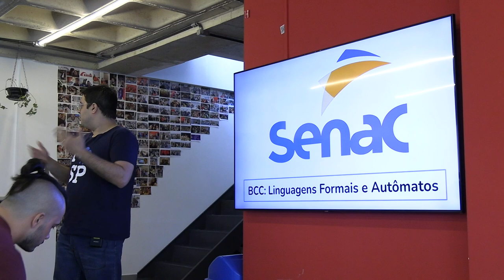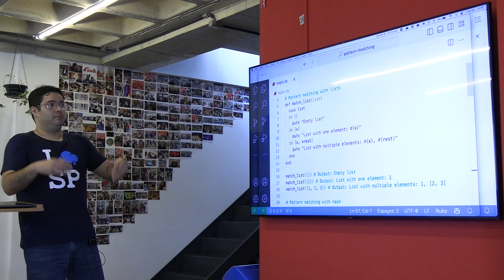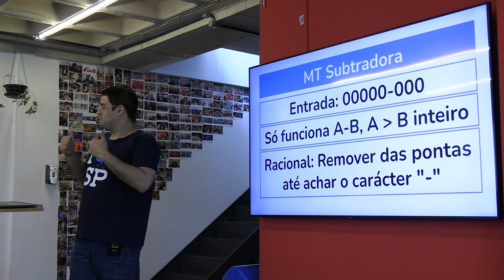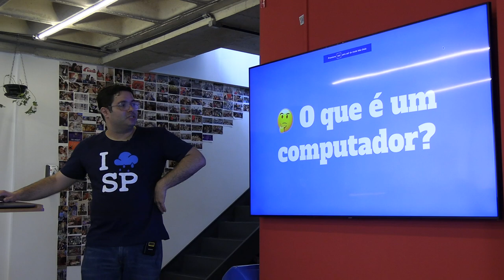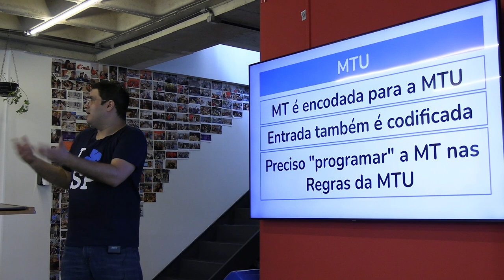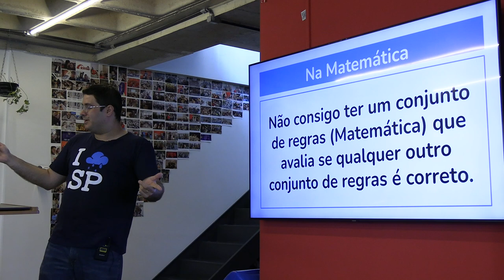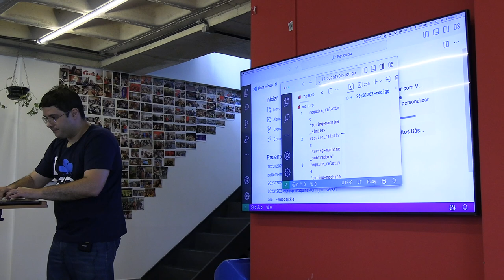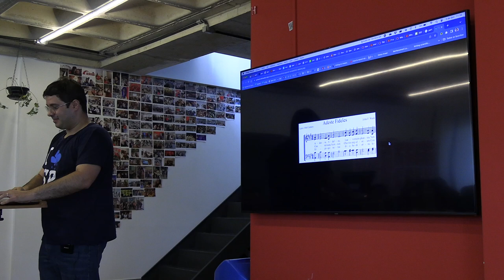Máquinas de Turing e Pattern Matching em Ruby por Celso Crivelaro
O que é um computador? O que é software? Quais são os limites de um computador? Irei mostrar a filosofia e matemática da computação com as Máquinas de Turing , um modelo do nosso computador moderno. Iremos a fundo na Teoria da Computação! Tudo isto usando Ruby e Pattern Maching!

Apresentado por Celso Crivelaro no sexagésimo sexto encontro do Guru-SP na Le Wagon São Paulo com patrocínio da Adaflow